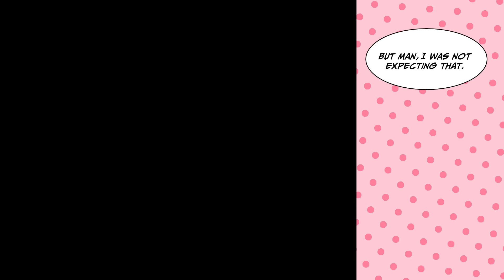[Manga Dub] I flirted with a beautiful girl and complained about my boss who... [RomCom]